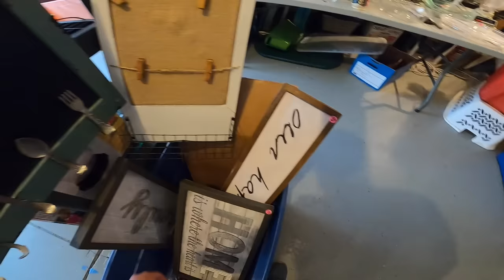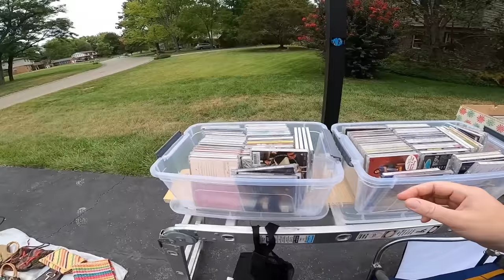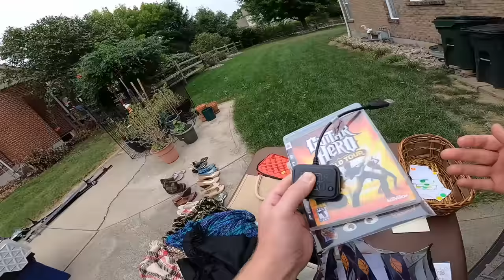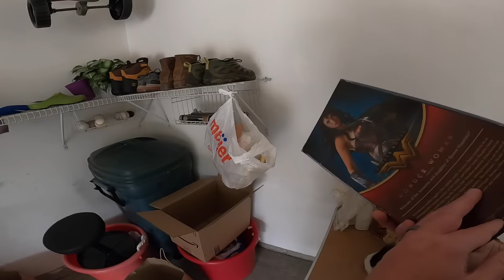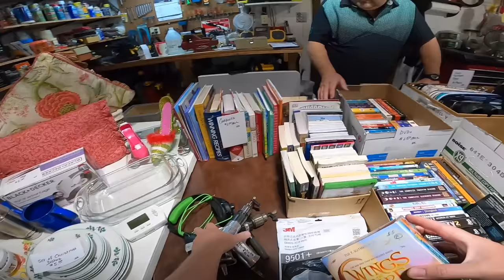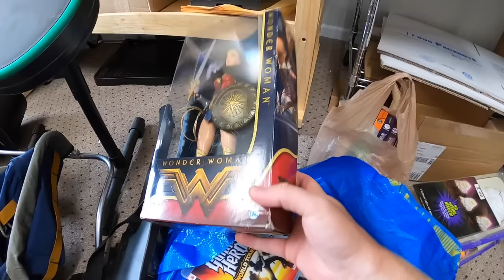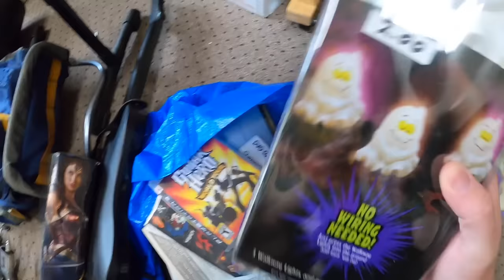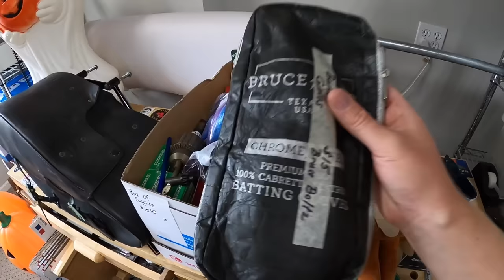I Took Them All Off His Hands!